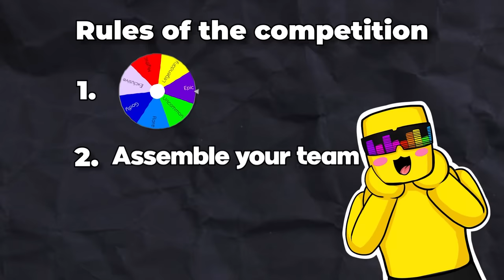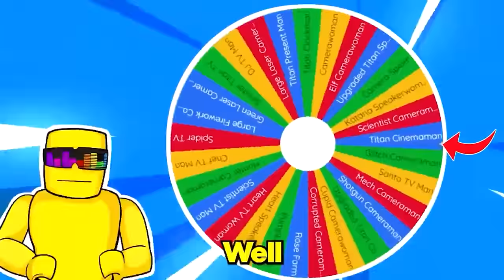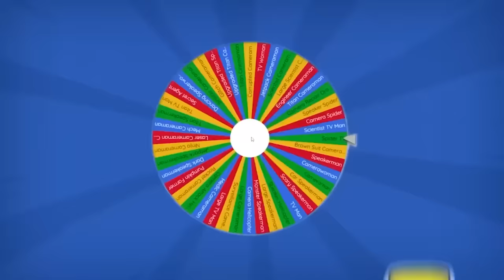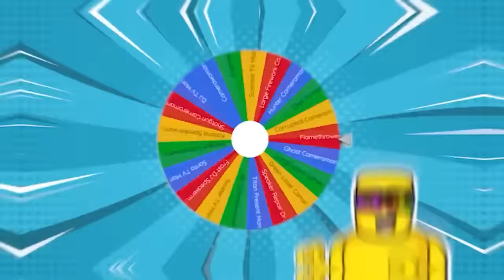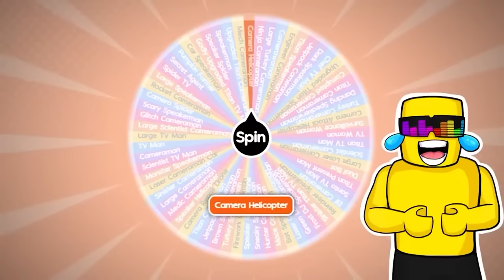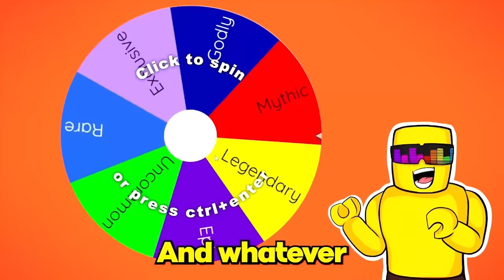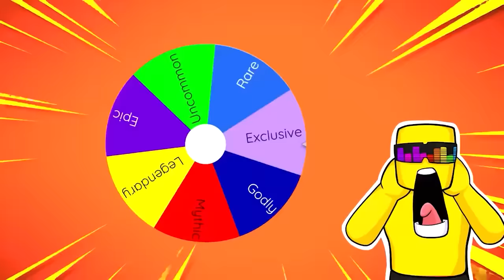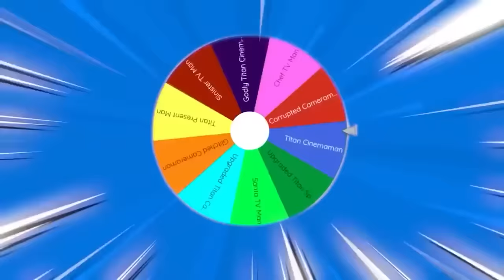SPIN THE RARE WHEEL In TOILET TOWER DEFENSE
Sunny and Melon play TOILET TOWER DEFENSE but we must spin the WHEEL of mystery to decide what rarity of towers we'll get to play with!
From trash units in the Uncommon tier, to Epics, Legendary and even GODLY!